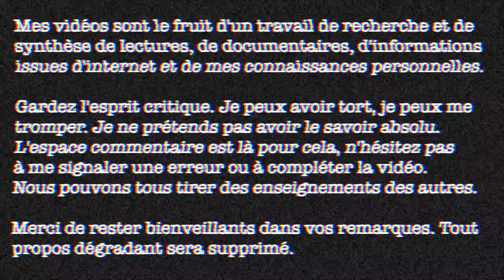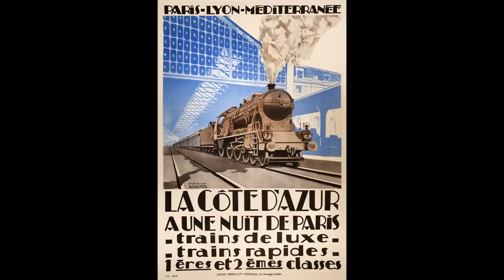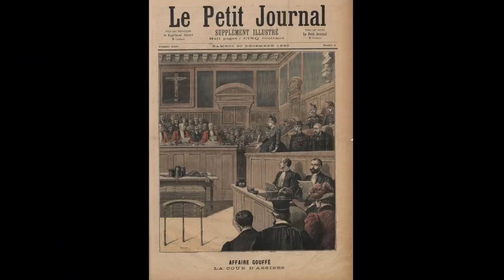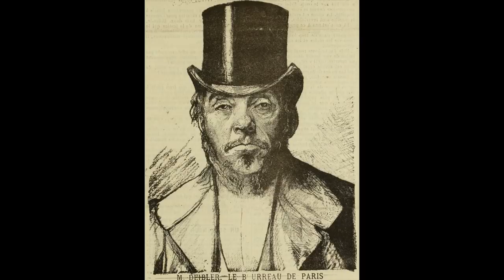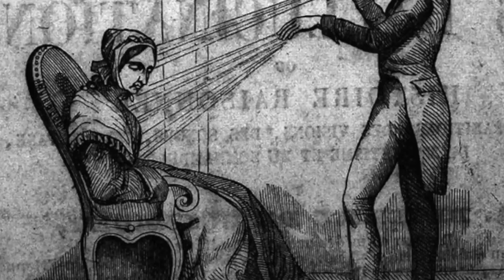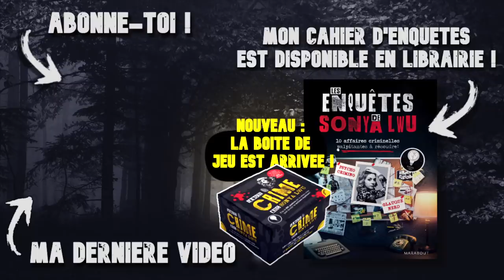L'affaire de la malle GOUFFÉ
Mi-août 1889. À deux jours d'intervalle, une malle en bois sanglante et un corps sont retrouvés près de la petite commune de Millery. Qui est la malheureuse victime ? Où est passé l'assassin ?

🎶 Far East Temple Drone ● Rob Kelly & Ducan Pittock

Fun fact n° 181 : l'animal emblématique de l'Écosse est... la licorne 🦄